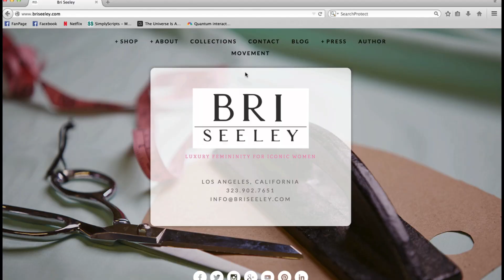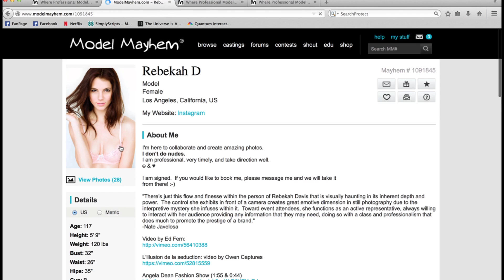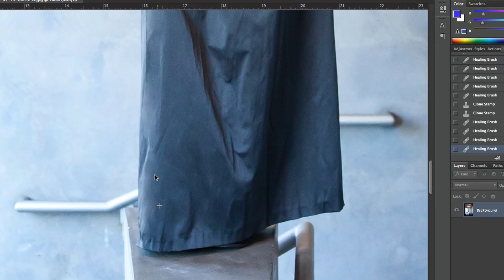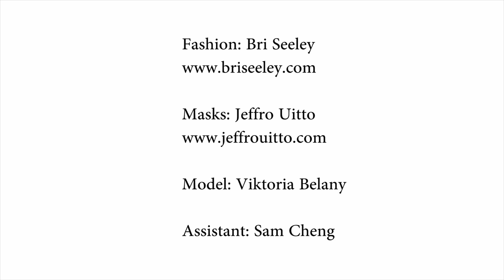Los Angeles Fashion Photography Road Trip With Jean-Marcus Strole Photography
I recently did a road trip from Seattle down to Los Angeles to do some fashion photography. I wanted to just wing it and see what I came up with once I got down there.

I knew of the fashion designer Bri Seeley who's stuff I have been seeing all over the place lately and I've always been a big fan of her stuff. So I knew that it would center around her designs.

On the way down I decided to make a bit of a detour out to Tokeland Washington where the wood artist Jeffro Uitto lives. I called him up and said I was going to swing by and see if he had any thing for me to incorporate into the shoot. He had two amazing hand carved masks that he had made.  I knew I had to use them somehow because they were so impressive.

Once I got to Los Angeles I skimmed through Bri's website again to see what her new Chrysalis collection had in it. The next morning I swung by Mannfolk Public Relations to make some selections.  It was hard to do because there are so many that I loved.

Later that evening I scouted a few locations that one of my producer friends had recommended. One of them ended up being perfect and had several options for backgrounds. Plus the colors just went so well with the wood and the fabrics.

Early the next morning I was off before the sunrise to pick up the model Viktoria Belany.  I loved her look and she had no problem being up before sunrise to do the shoot.

Sam Cheng is an aspiring photographer who I met at a destination wedding in Mexico who came to help out for the shoot.  We got there at about 630 AM and managed to wrap it up by 830 AM. Everything went so well.

Lastly the music is by Two Steps From Hell. Please go check out their page and go buy some of their music. So inspiring. I had this song in mind when I was driving down and knew it would be perfect for this little video.

Fashion Designer - Bri Seeley
Wood Masks - Jeffro Uitto
Model - Viktoria Belany
Assistant - Sam Cheng